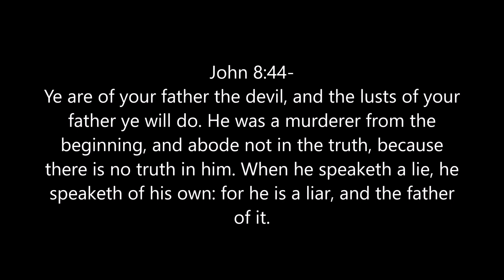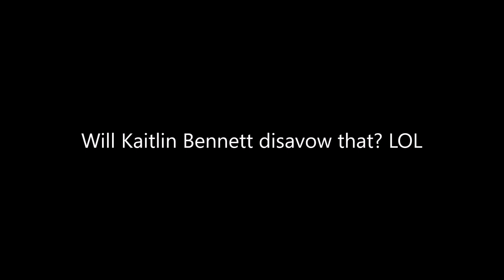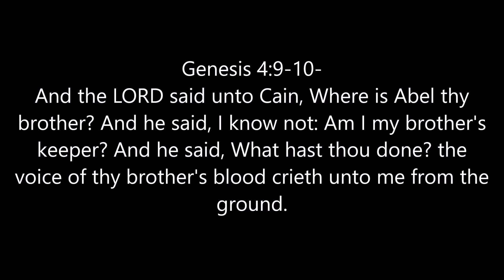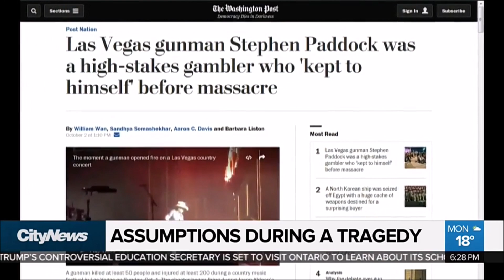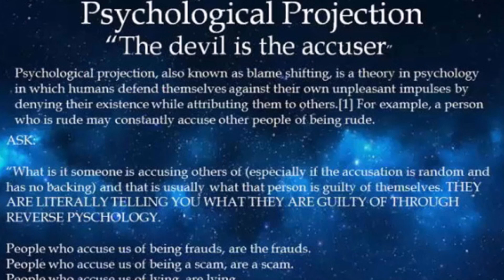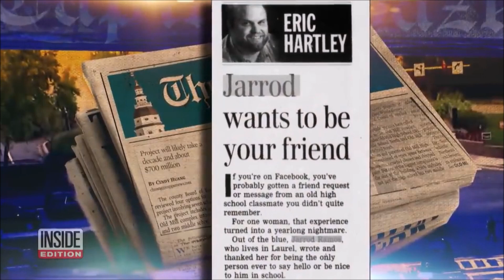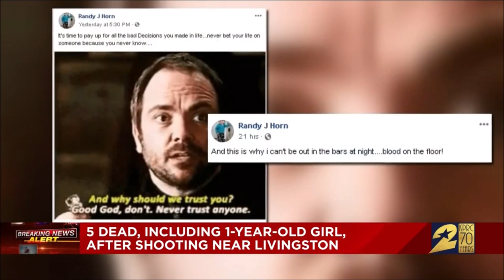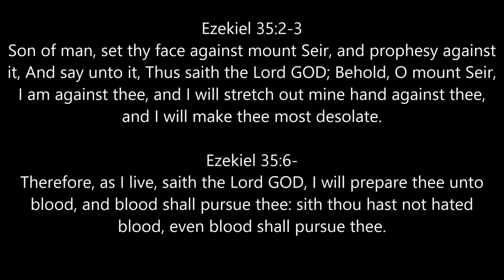The Red Hebrew Edomite Is Thee Biggest Mass Shooting Terrorist In America (Reupload)